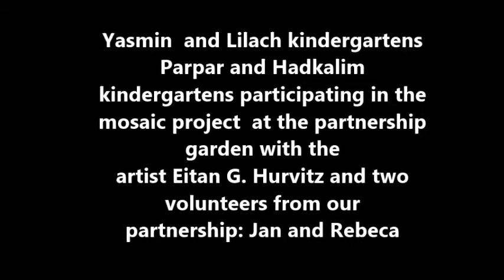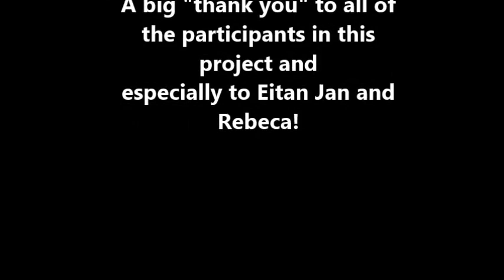הפסיפס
This is a volunteering project which involves recycling of used tiles and other objects.We wish that one day our Partnership garden will be decorated with many Mosaic tiles